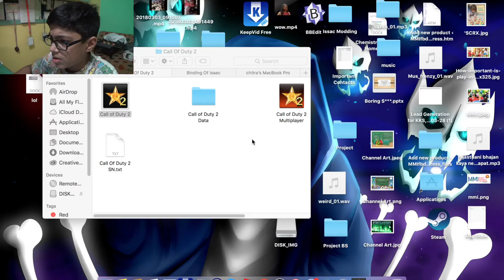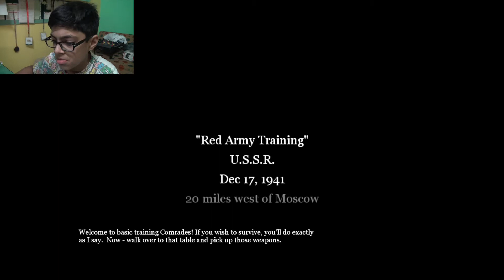RED ARMY TRAINING Part 1 [COD 2]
My first COD 2 episode enjoy it guys.